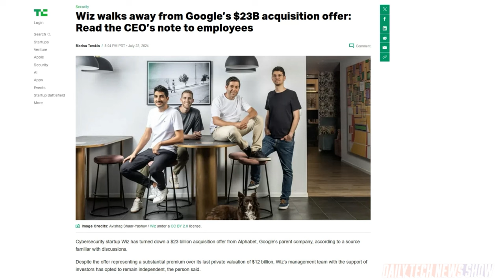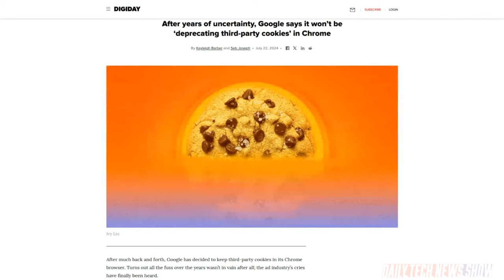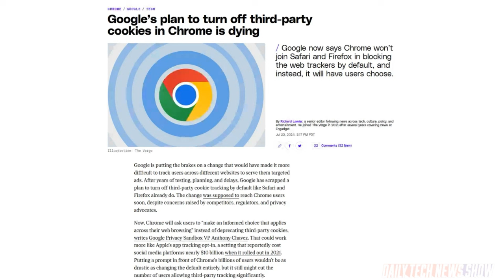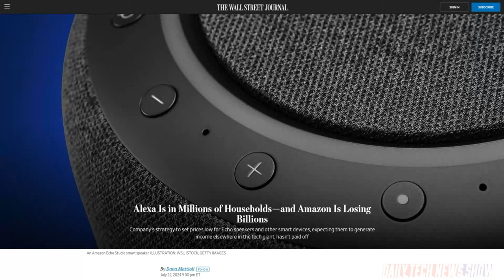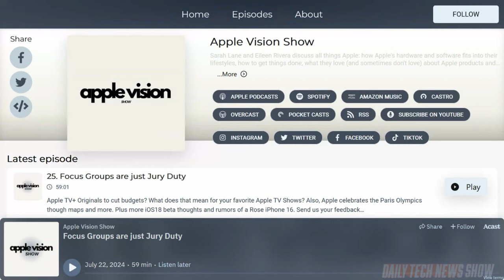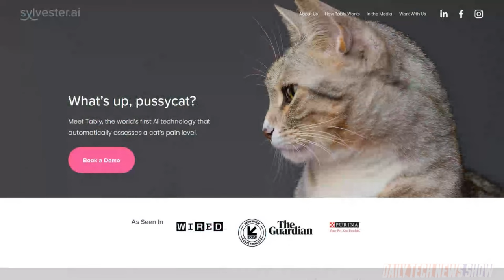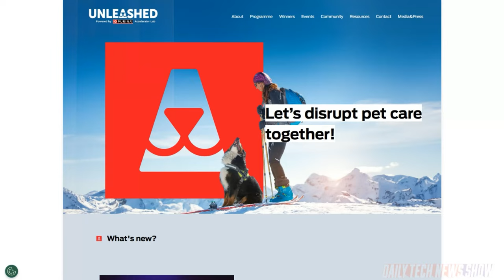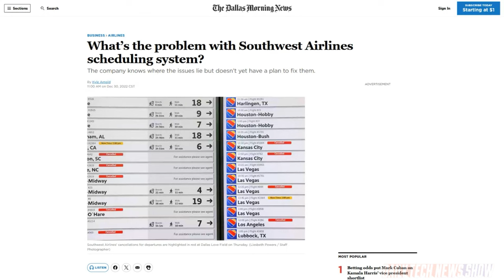Fetching the Future of Pet Care - DTNS 4816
We look at a number of pet health tech startups that are innovating the way we take care of our four-legged companions. Plus Google has decided not to deprecate third party cookies in the Google Chrome browser. And Amazon has sold more than 500 million Alexa-enabled hardware devices with a new paid-tier version coming out soon. What’s in store for this venerable Amazon device?

Starring Tom Merritt, Sarah Lane, Cate Lawrence, Roger Chang, Joe.

Today’s guest:
Cate Lawrence

Next guest:
Scott Johnson